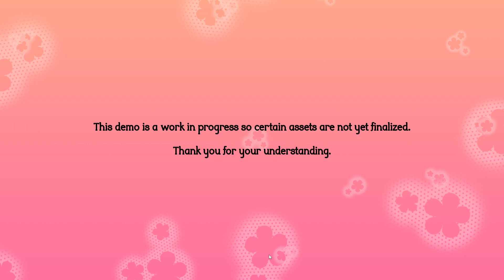The Groom Of Gallagher Mansion (Something's Wrong With Sunny Day Jack dev) - No Commentary Gameplay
Hunt down a beheaded ghost to save your college club from losing funding! It'll be a piece of cake— wait, what do you mean he wants to marry you!? The Groom of Gallagher Mansion is spooky comedic romantic visual novel full of laughs and scares all around!